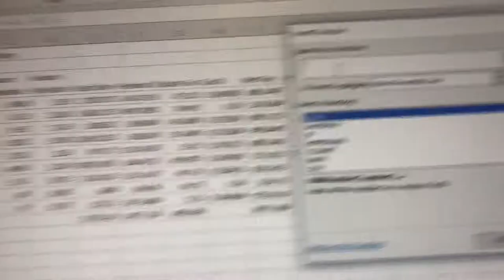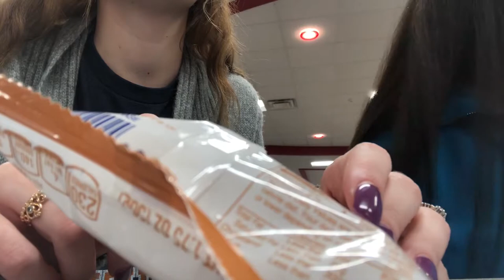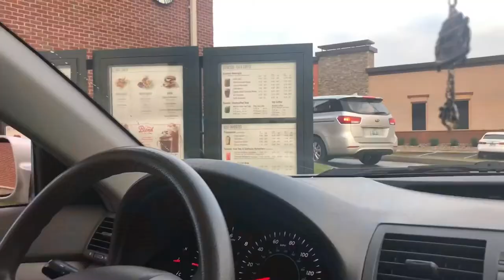VLOGMAS DAY 2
day three coming tomorrow!